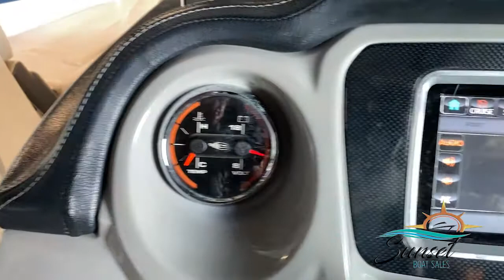2016 Chaparral 243 VRX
This is a walk-around video of a 2016 Chaparral 243 VRX.

The boat has fresh engines, and the interior is in good shape.

The exterior has "dock-rash" which is beyond a detailing to address.

This is a loader version of this popular family boat, ready for cruising or skiing.